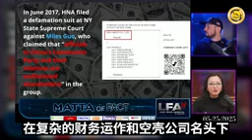據路透社報導，2017年6月，海航公司在紐約高等法院提出對郭文貴先生的誹謗訴訟。